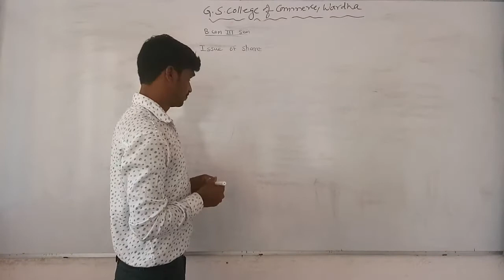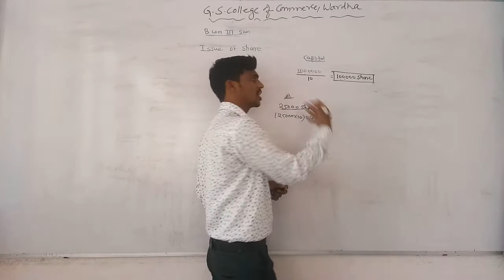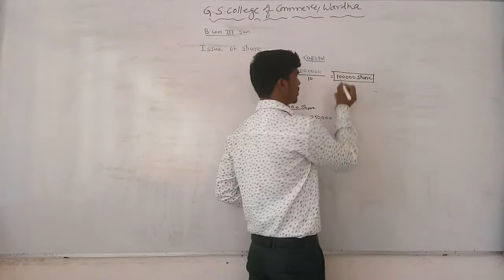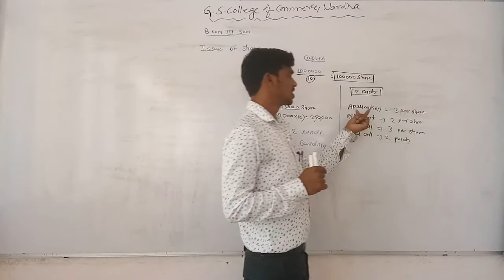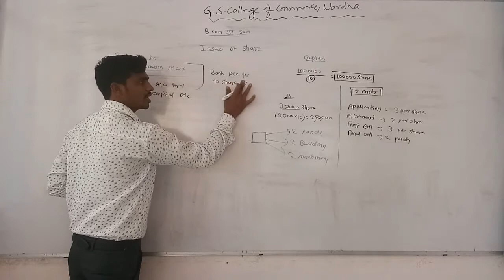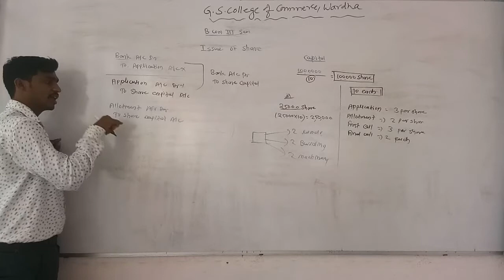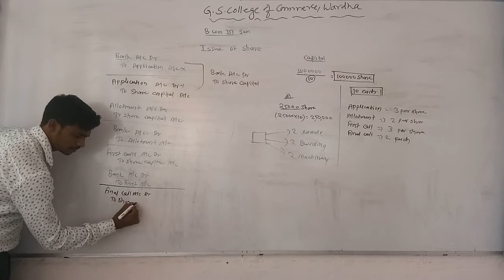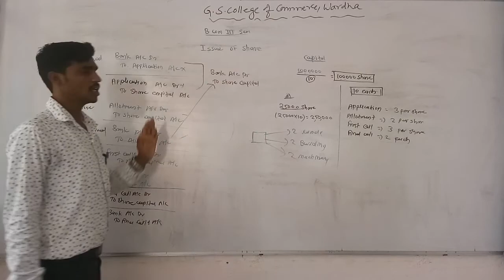B.Com Sem 3 - Financial Accounting - Lecture 18